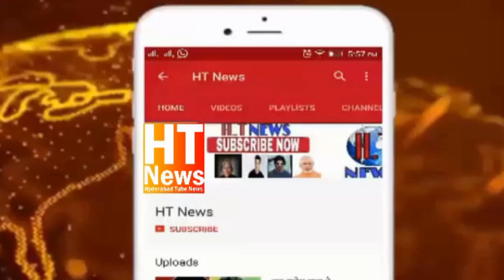Sandeep Shandilya IPS Takes Charge As Hyderabad City Police Commissioner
Sr IPS officer Sandeep Shandilya assumed charge as Police Commissioner
 of Hyderabad city police
 this evening, at Telangana State Police Integrated Command Control Center (TSPICCC) in Hyderabad.